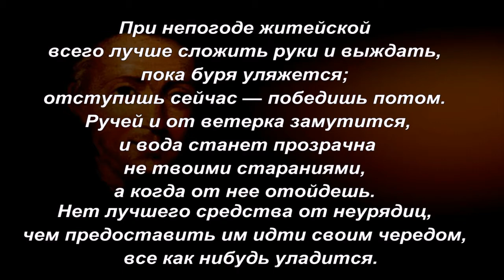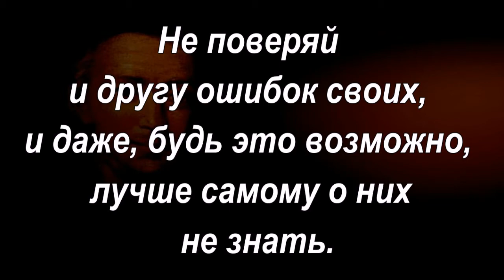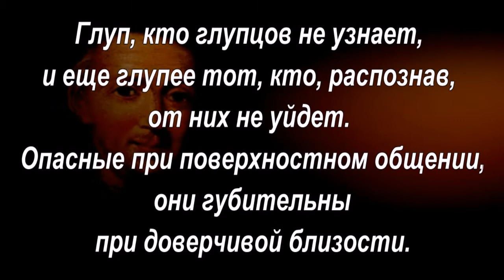Бальтасар Грасиан-и-Моралес. Цитаты, афоризмы, высказывания.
Бальтасар Грасиан-и-Моралес(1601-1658) - испанский писатель, выдающийся представитель литературы барокко, теоретик литературы, основатель жанра афористической литературы, философ, моралист, иезуит, священник.